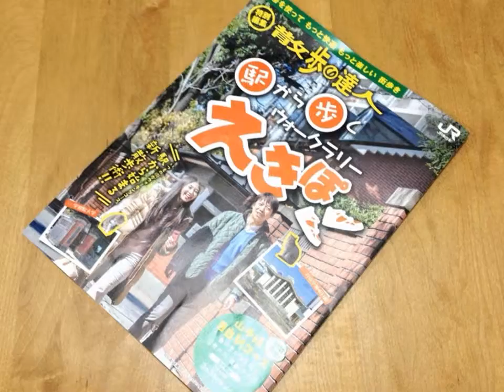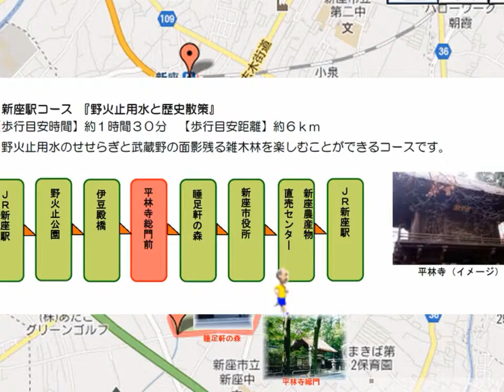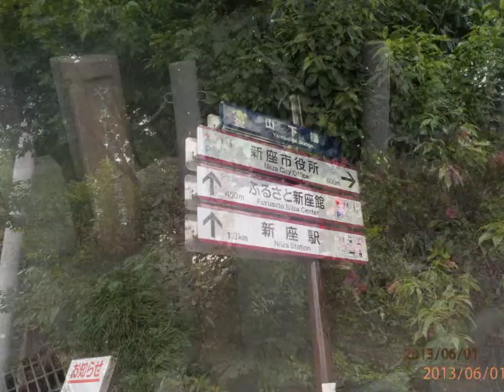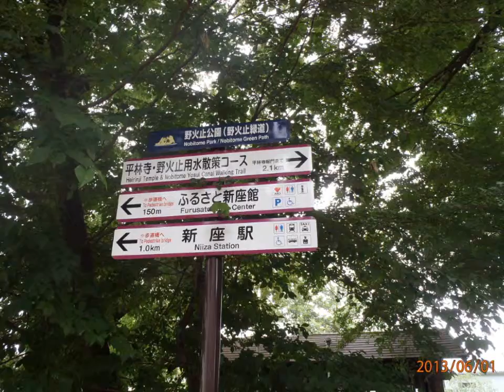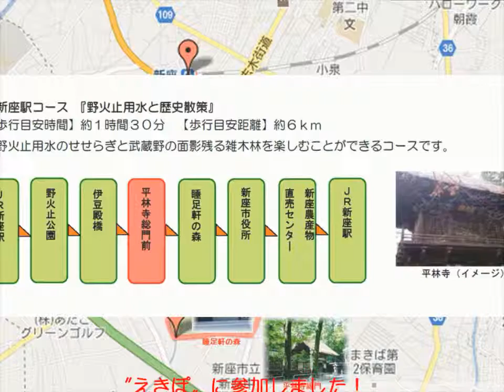シニア〝乗り鉄〟、アプリ〝えきぽ〟に挑戦！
2013.6.1 今はやりの〝えきぽ〟に挑戦しようと思い、4年半使用した携帯電話をスマホに取り替え、先ず手始めにHomeGroundの新座駅から出発しました。(武蔵野線エリア「新座駅」)　2013.6.1 勝猿 ShoEng